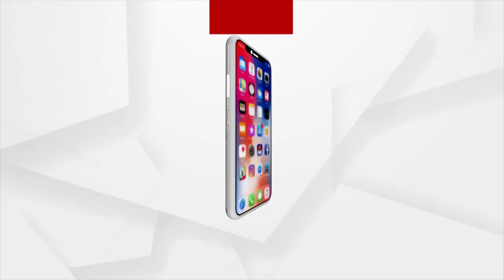କୁମାର ପୂର୍ଣ୍ଣିମାରେ ବି ଭିଜିବ !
କୁମାର ପୂର୍ଣ୍ଣିମାରେ ଭିଜିପାରେ ଉପକୂଳ ଓଡ଼ିଶା । ଆନ୍ଧ୍ରପ୍ରଦେଶ ଉପକୂଳରେ ସୃଷ୍ଟି ଘୂର୍ଣ୍ଣିବଳୟ ପ୍ରଭାବରେ ଦକ୍ଷିଣ ଓଡ଼ିଶାରେ ବର୍ଷିବ । କଟକ, ଭୁବନେଶ୍ବରରେ ମେଘୁଆ ରହିବ ପାଗ । ବିଶେଷଜ୍ଞଙ୍କ ଆକଳନ, ଚଳିତ ବର୍ଷ କମିବ ଶୀତ, ବଢିବ ରାତିର ତାପମାତ୍ରା